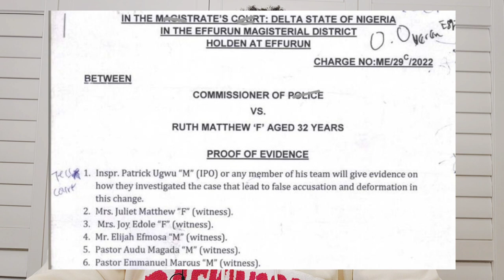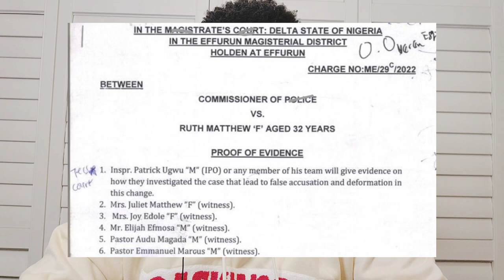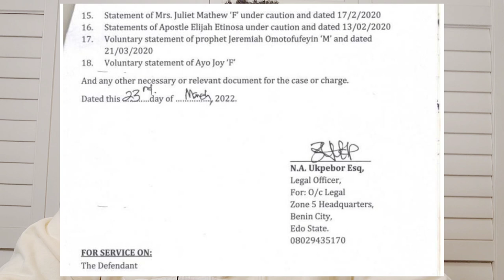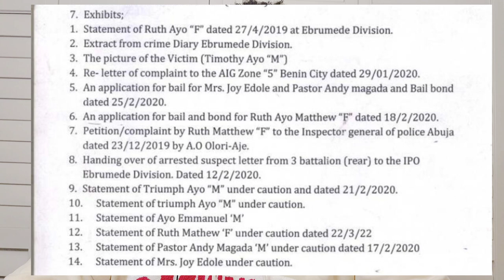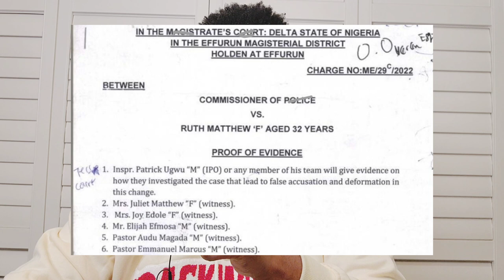Unveiling The C○urt Proceedings | Jeremiah Omoto's & Ruth Matthew | Part 1